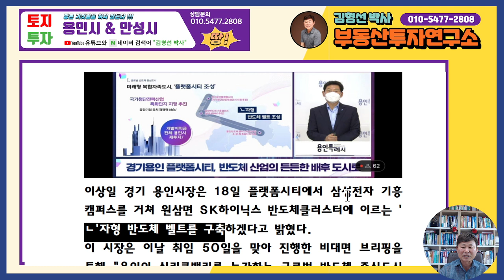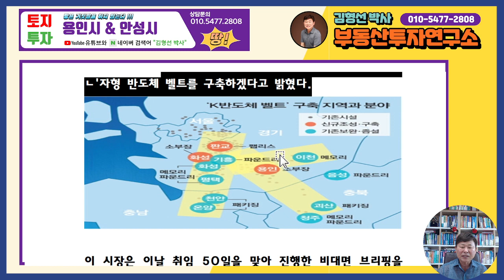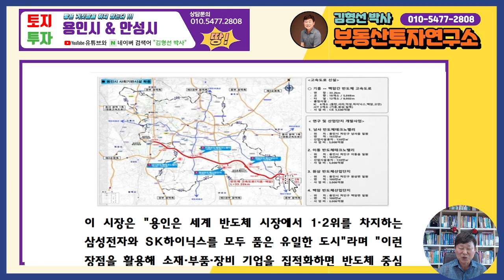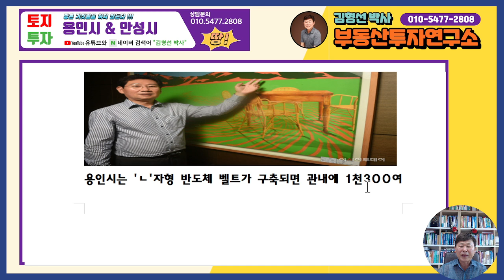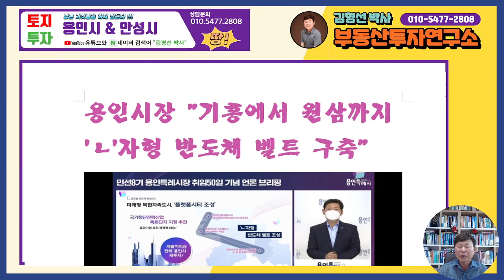기흥 삼성반도체에서 원삼SK반도체까지 L자형 반도체 벨트 구축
용인시장 "기흥에서 원삼까지
'ㄴ'자형 반도체 벨트 구축"

이상일 경기 용인시장은 18일 플랫폼시티에서 삼성전자 기흥캠퍼스를 거쳐 원삼면 SK하이닉스 반도체클러스터에 이르는 'ㄴ'자형 반도체 벨트를 구축하겠다고 밝혔다.
이 시장은 이날 취임 50일을 맞아 진행한 비대면 브리핑을 통해 "용인이 실리콘밸리를 능가하는 글로벌 반도체 중심도시가 되도록 하겠다"며 이같은 구상을 설명했다.
용인시는 'ㄴ'자형 반도체 벨트가 구축되면 관내에 1천300여개 기업이 입지해 7만3천여개의 일자리가 창출될 것으로 기대한다.

플랫폼시티-기흥 삼성전자-반도체 클러스터 연결 구상 발표

플랫폼시티가 향후 국가첨단전략산업 특화단지로 지정되도록 한 뒤 반도체 관련 기업을 유치, 이들 기업이 삼성전자 기흥캠퍼스, 원삼면 SK하이닉스 반도체클러스터 산단과 유기적으로 연결될 수 있도록 벨트를 조성한다는 것이다.

이를 위해 기흥 삼성전자에서 원삼면 반도체클러스터를 잇는 '반도체 고속도로' 건설도 신속하게 추진한다는 계획이다.

이 시장은 "용인은 세계 반도체 시장에서 1·2위를 차지하는 삼성전자와 SK하이닉스를 모두 품은 유일한 도시"라며 "이런 장점을 활용해 소재·부품·장비 기업을 집적화하면 반도체 중심도시로 부상할 수 있을 것"이라고 말했다.

이 시장은 "시정 비전을 '함께 만드는 미래, 용인 르네상스'로 정했다"며 "용인을 더 발전시키고 시민의 행복을 증진하는 민선 8기를 이끌어 나가겠다"고 말했다.

2022년 9월 2일 금요일 오전 11시 ~ 오후 5시
  용인 SK반도체와 안성시 토지
    현장답사 및 토지투어